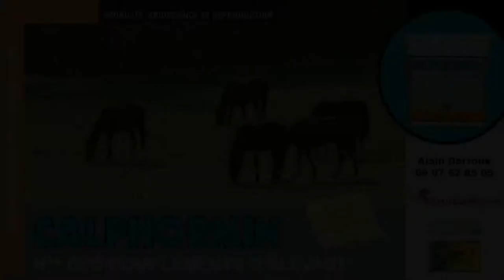RDE 2014 - Martaline - Haras de Reboursière et de Montaigu